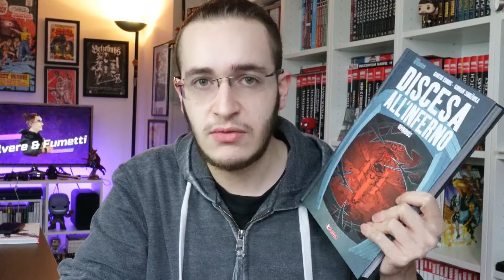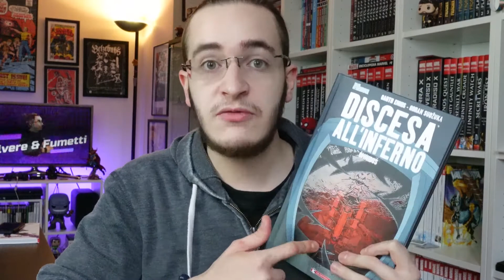Discesa All'Inferno di Garth Ennis e Goran Sudzuka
Trovate il Polvere & Fumetti Podcast su Anchor e su Spotify e su Apple Podcast

Trovi Discesa All'Inferno, pubblicato da Saldapress, su Amazon

Piazza della Vittoria, 2B, 27100 Pavia PV

▼ FUMETTI CONSIGLIATI ▼
▶ Thor il Dio del Tuono